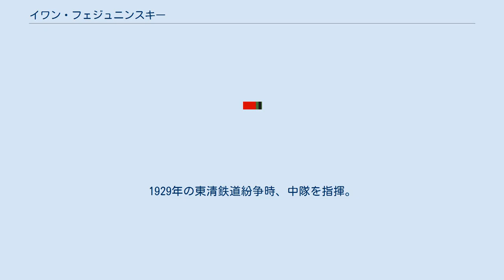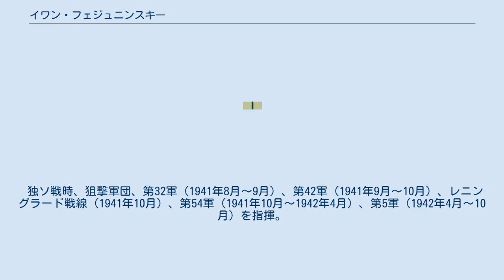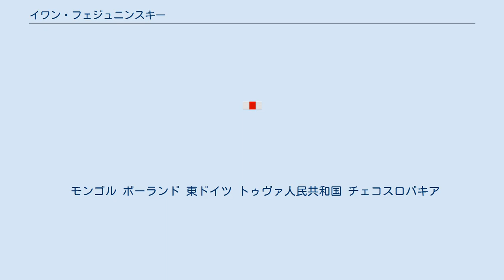イワン・フェジュニンスキー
イワン・イワノヴィッチ・フェジュニンスキー（ロシア語: Иван Иванович Федюнинский, ラテン文字表記の例: Ivan Ivanovich Fedyuninsky, 1900年7月17日 - 1977年10月17日）は、ソ連の軍人。
上級大将。
ソ連邦英雄。
 ギレヴォ村（現スヴェルドロフスク州トゥグルィムスキー地区）出身。
 1919年から赤軍。
ロシア内戦時、兵卒として西部戦線で戦う。
1924年、ウラジオストク歩兵学校を卒業し、小隊長となる。
1929年の東清鉄道紛争時、中隊を指揮。
1930年から共産党員。
1931年、「射撃」課程を修了し、大隊長となる。
1936年、連隊長補佐。
1939年、自動車化狙撃連隊長となり、ノモンハン事件で功績を挙げ、ソ連邦英雄の称号を授与された。
1940年2月、師団長、同年11月、狙撃軍団長。
1941年、参謀本部軍事アカデミー附属高等指揮要員完全化課程を修了。
 独ソ戦時、狙撃軍団、第32軍（1941年8月～9月）、第42軍（1941年9月～10月）、レニングラード戦線（1941年10月）、第54軍（1941年10月～1942年4月）、第5軍（1942年4月～10月）を指揮。
1942年10月からヴォルホフ戦線副司令官、1943年5月からブリャンスク戦線副司令官。
1943年7月から第11軍司令官、1943年12月から終戦まで第2打撃軍司令官。
フェジュニンスキー指揮下の部隊は、レニングラードの防衛・封鎖解除、チフヴィン、ルジェフ・シチョフ作戦、クルスクの戦い、ブリャンスク、ゴメリ・レチツク、クラスノセリスコ・ロプシン、ナルヴァ、タリン、東プロシア、東ポメラニア、ベルリン作戦に参加した。
戦時中、最高司令官令で25回指摘された。
 戦後、1946年～1947年までアルハンゲリスク軍管区司令官。
1948年、参謀本部軍事アカデミー附属高等学術課程を修了し、各職を歴任する。
1951年、駐独ソビエト軍集団副司令官、第一副司令官。
1954年、ザカフカーズ軍管区司令官。
1957年、トルケスタン軍管区司令官。
1965年12月、ソ連国防省監察総監部軍事監察顧問。
第5期、第6期ソ連最高会議代議員。
 モンゴル ポーランド 東ドイツ トゥヴァ人民共和国 チェコスロバキア